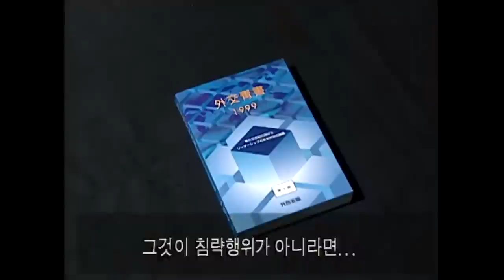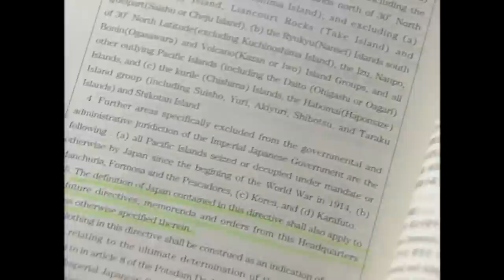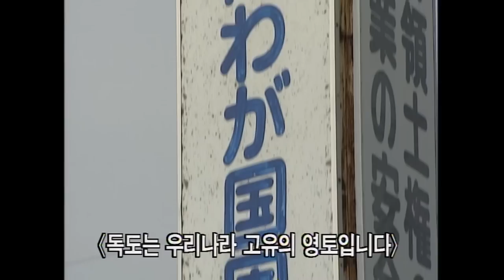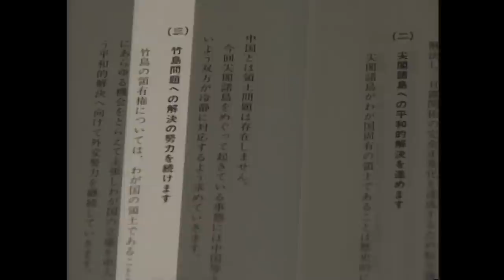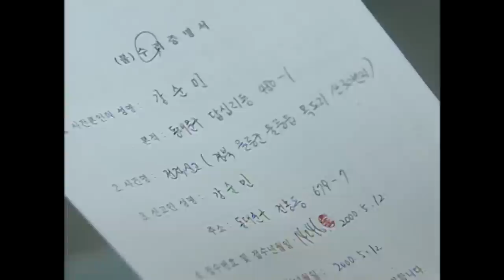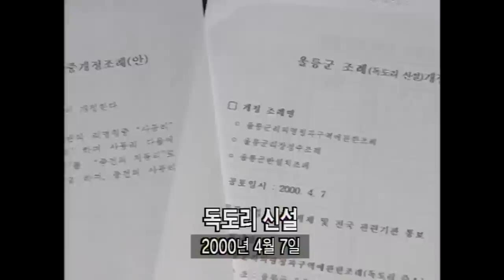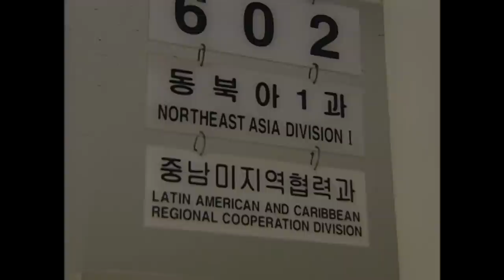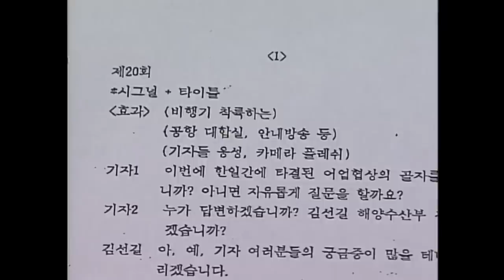[Full] 독도에 관한 이상한 정책 세 가지_MBC 2000년 5월 23일 방송